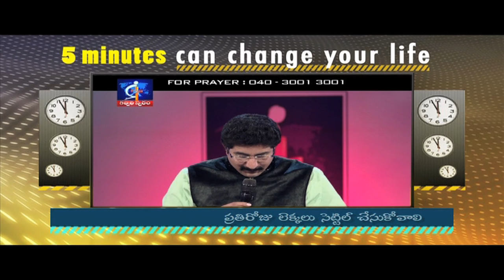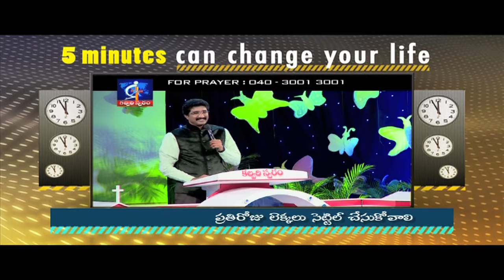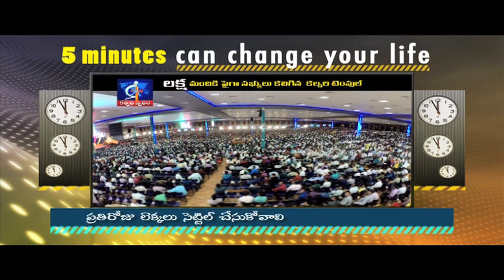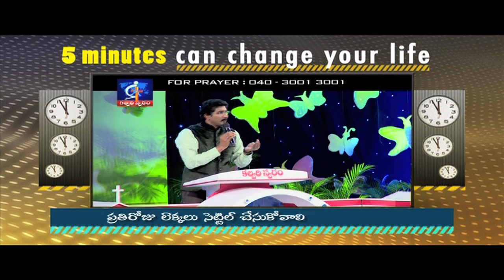You need to settle accounts everyday- Calvary Temple